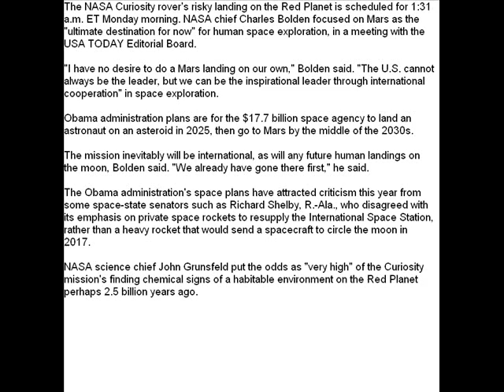NASA chief syas U.S. won't go it alone on manned Mars mission